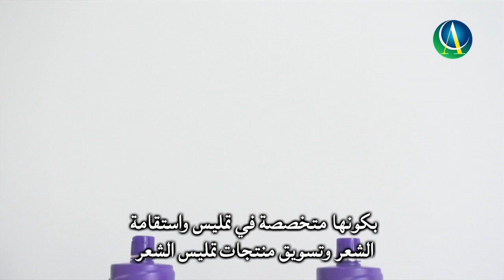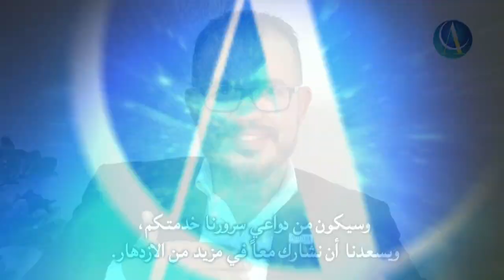Get to know Agilise Cosméticos, its products and services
Márcio Antônio Espíndola, commercial director of Agilise Cosmétcos, talks about the products and services offered by the company.